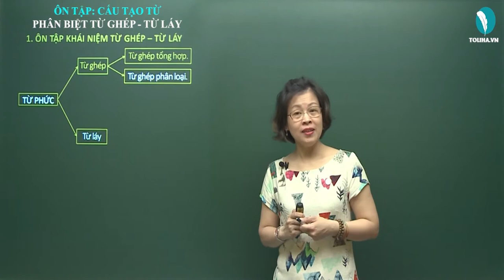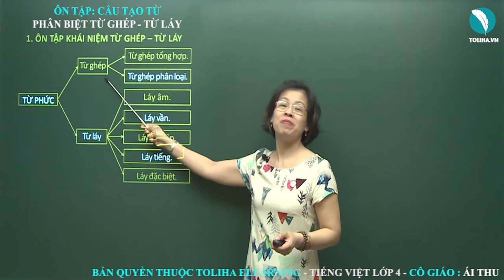Ôn tập: Phân biệt Từ ghép - Từ láy - Luyện từ và câu - Tiếng việt 4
Từ phức gồm từ ghép và từ láy.
Từ ghép: Gồm từ ghép tổng hợp và từ ghép phân loại.
Từ láy: Gồm Láy âm, Láy vần, Láy âm vần, Láy tiếng, Láy đặc biệt.
Ví dụ: Với mỗi từ đơn sau, hãy tạo nên các từ ghép, từ láy.
Từ đơn: nhỏ, lạnh
Từ ghép: nhỏ xinh, nhỏ bé, nhỏ nhẹ, nhỏ con,
                lạnh giá, lạnh băng, lạnh căm, lạnh buốt,
Từ láy: nho nhỏ, nhỏ nhẻ, nhỏ nhen, nhỏ nhặt, nhỏ nhặt, nhỏ nhoi
            lạnh lẽo, lạnh lùng, lành lạnh.
Xem đầy đủ bài giảng tại
ÔN TẬP: PHÂN BIỆT TỪ GHÉP - TỪ LÁY